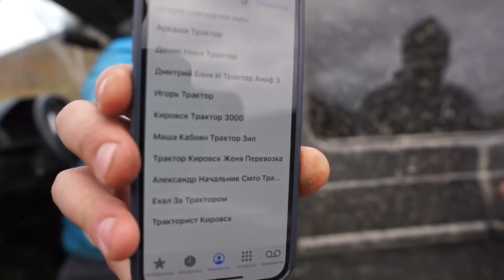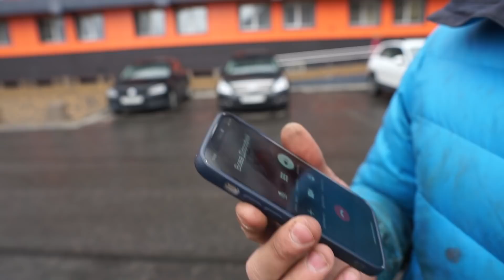Говорили с кунгом лучше. Спасение ГАЗ-66 из болота. Роковая ошибка-2